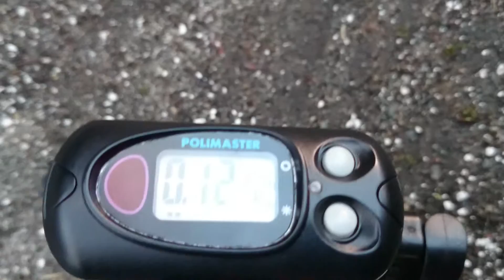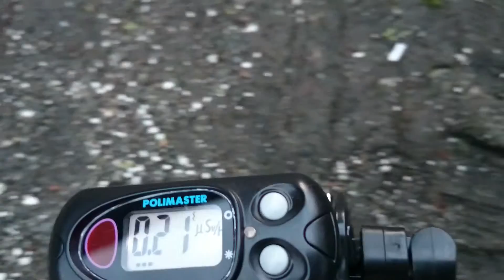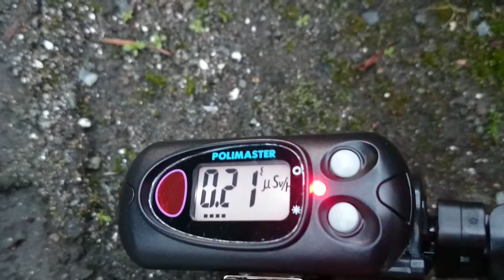計測日2015年12月19日 岩手県奥州市水沢区 奥州市市役所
計測場所
岩手県奥州市水沢区大手町１丁目

2011年から広範囲を車中泊で

岩手県奥州市前沢区七日町裏　奥州市立前沢図書館